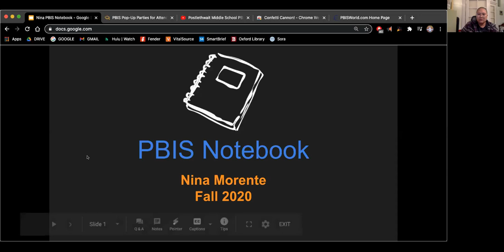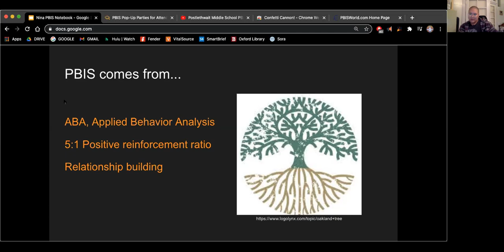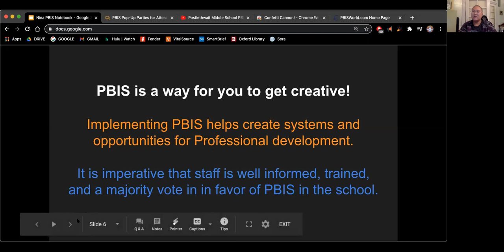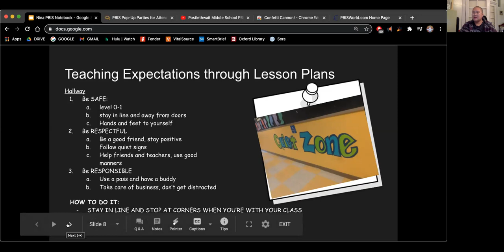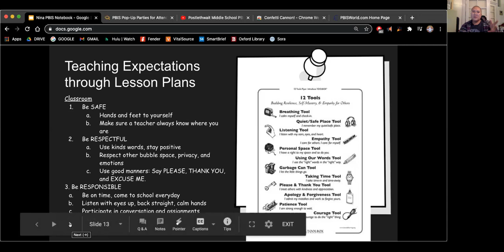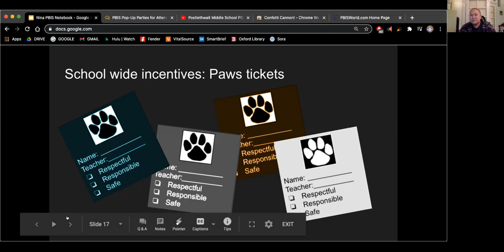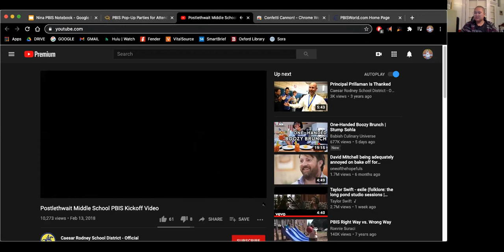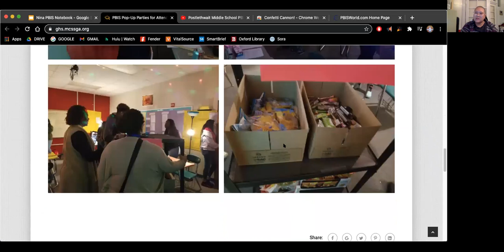PBIS Notebook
A presentation of different PBIS practices to help support teachers and students.